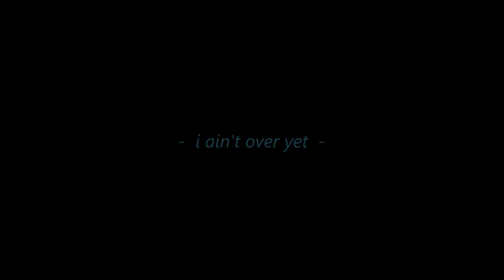Sylvana Joyce & The Moment at Musikfest (08.11.18)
An amazing performance by this band on day 9 of the 10-day long Musikfest Music Festival held annually in Bethlehem, PA in the month of August for the past 35 years and the largest free festival in the USA.